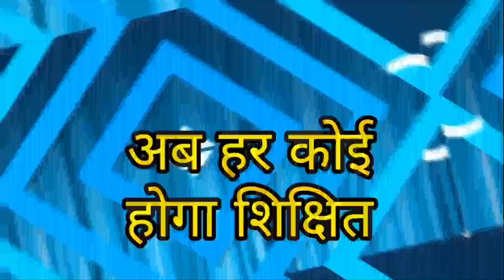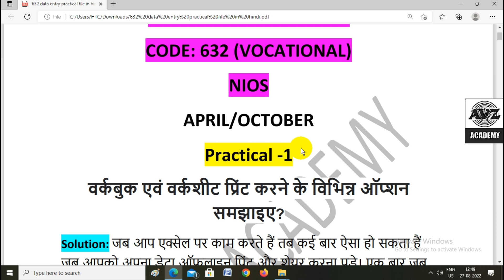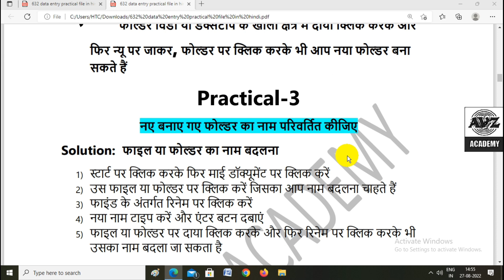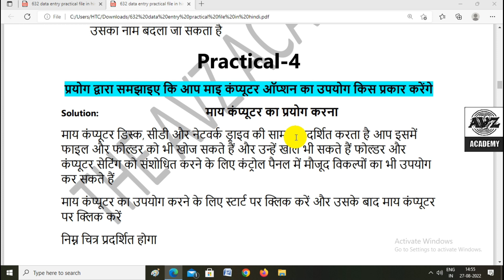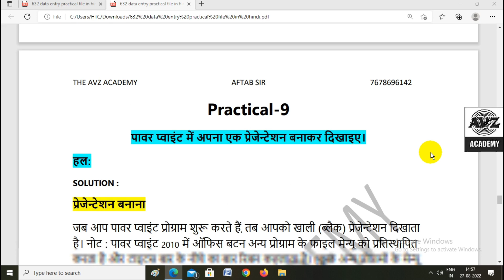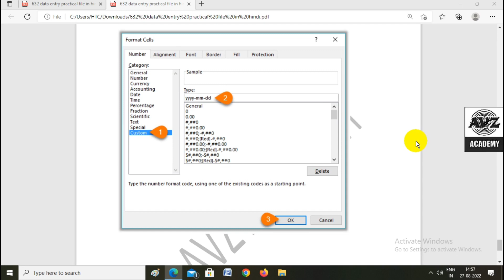Nios Data Entry Operation 632 || Full Solve Practical 632 || Class 12th 632 Vocational 632 File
ग्रुप ज्वाइन करने से पहले वीडियो को लाइक जरूर कर दे👇👇👇
WhatsApp group link: coming soon

Nios || कंप्यूटर के मूलभूत तथ्य || Data Entry Operation 336 Chapter -1 || Full Explanation In Hind

अबहरNiosस्टूडेंट्सहोंगेपास || बस यह काम कर लो || Nios Exam Update 2022

Nios Basic Computing 608 Syllabus With Free Pdf || Basic Computing Book

Nios Data Entry Operation 632 Most Important Questions With Answers || 632 Previous year paper